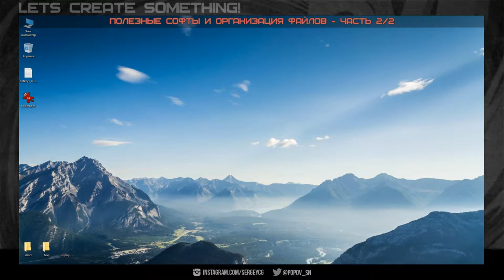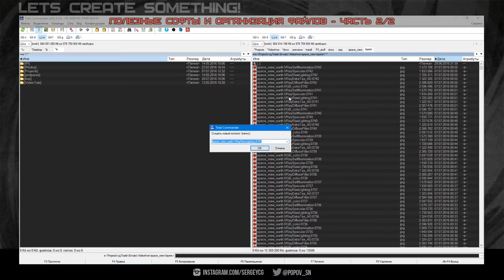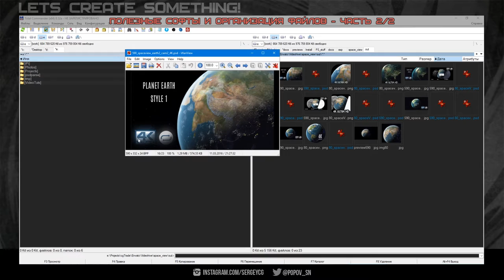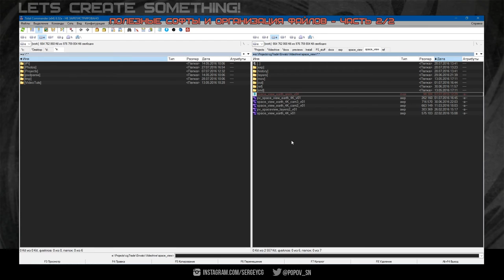Полезные Программы и Организация Файлов - Часть 2/2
В этой части урока поговорим об организации папок и файлов, чтобы у вас в компьютере не было бардака :)

skype: sergey.cg